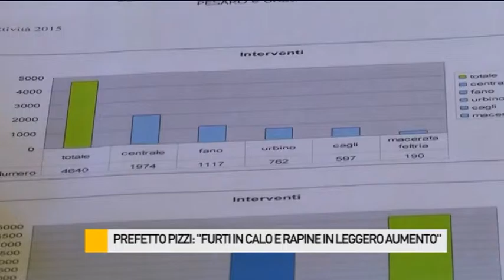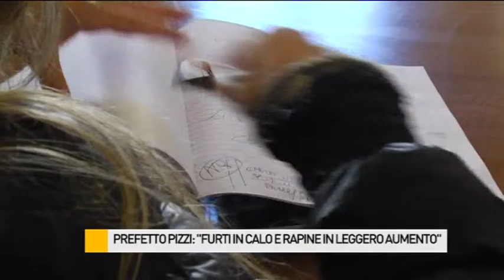Prefetto Pizzi: "Furti in calo e rapine in leggero aumento"